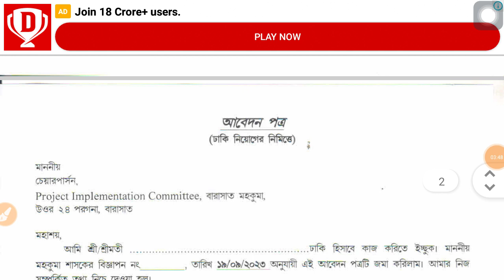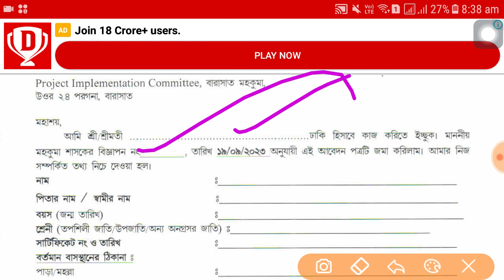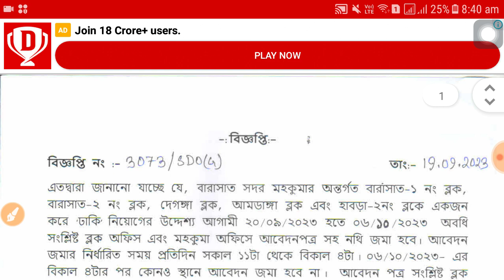ব্লকে ব্লকে কর্মী নিয়োগ গ্রুপ ডি পদে । WB block group d job | Wb latest govt job vacancy 2023